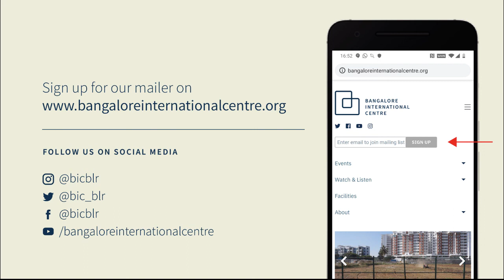A Conversation with the Winners of the Kamaladevi Chattopadhyay NIF Book Prize 2020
Amit Ahuja, Jairam Ramesh with Manish Sabharwal, NIF Trustee